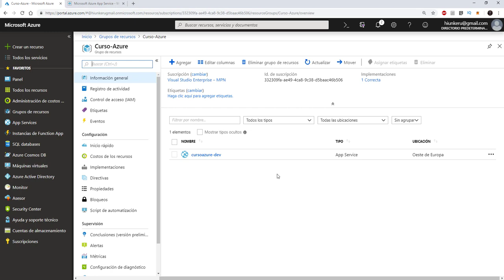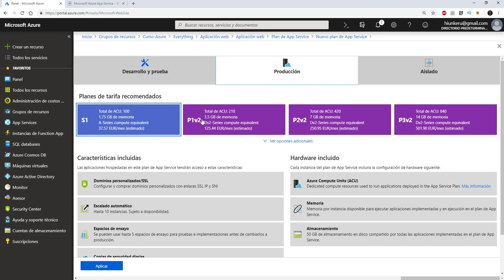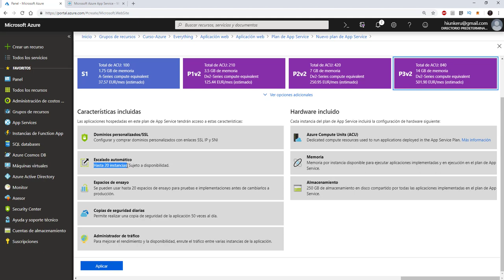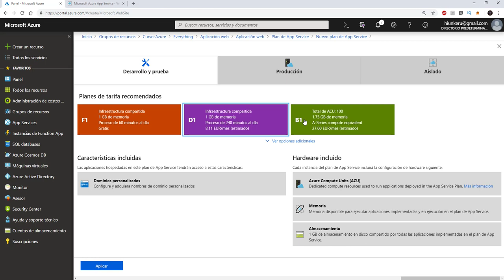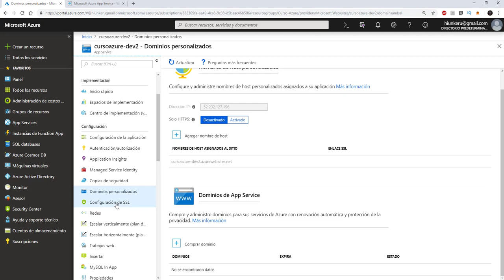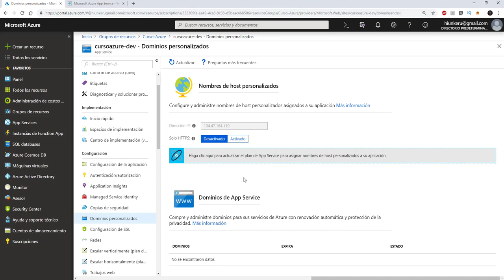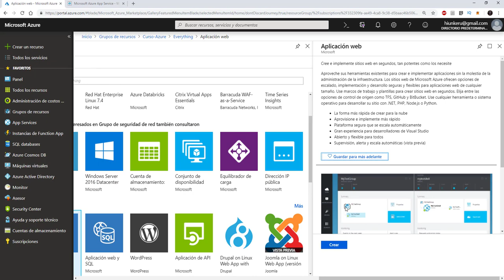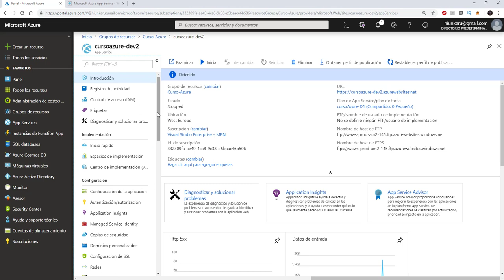Curso Azure - 2 - App Services - App Service Plan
En este vídeo, vamos a ver lo que es un App Service Plan, para que sirve, cual se ajusta a nuestras necesidades y que características tiene cada plan.